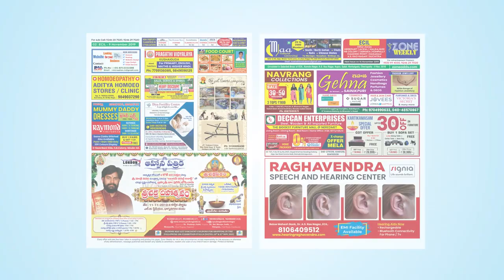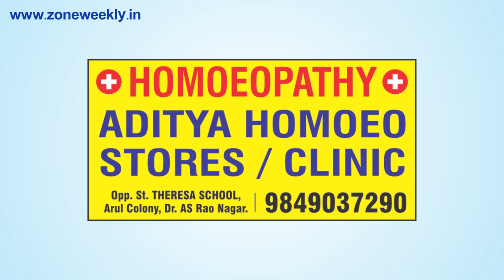Watch Zone Weekly - Local Info - 9th November Issue | zoneadds.com